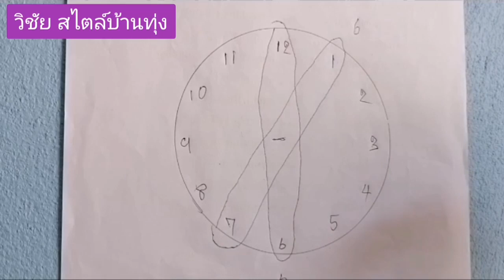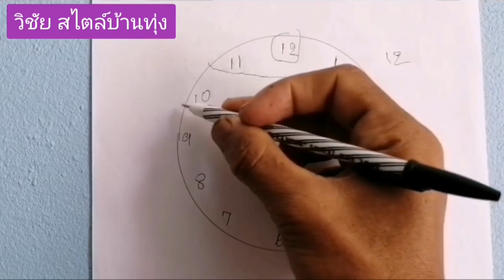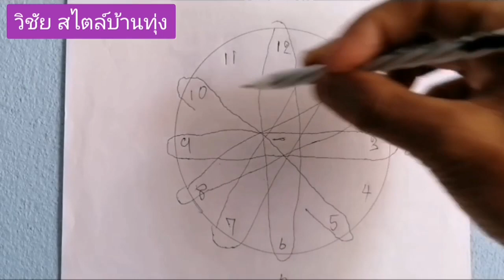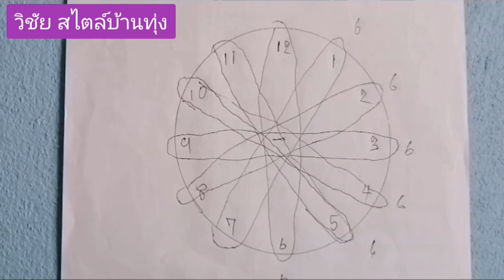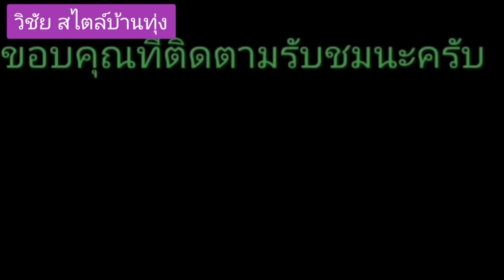ความลับบนนาฬิกา​ ที่หลายคนไม่รู้มาก่อน Secrets on the clock that many people still do not know.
ความลับบนนาฬิกาที่หลายคนยังไม่รู้มาก่อน